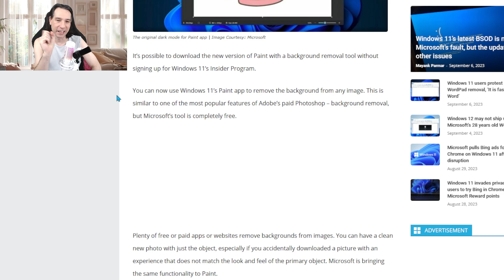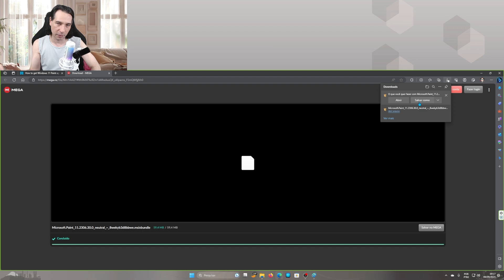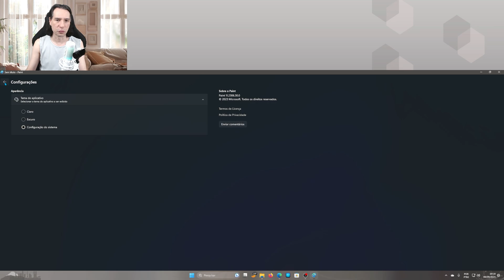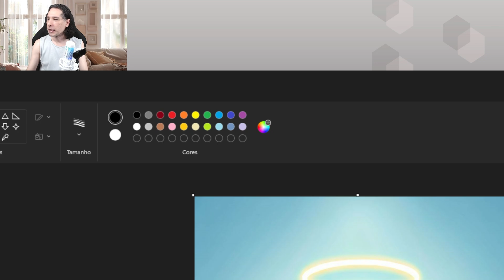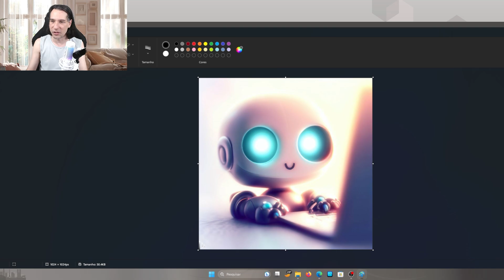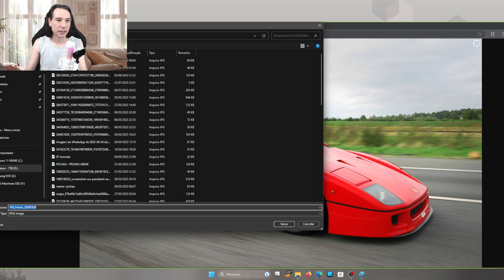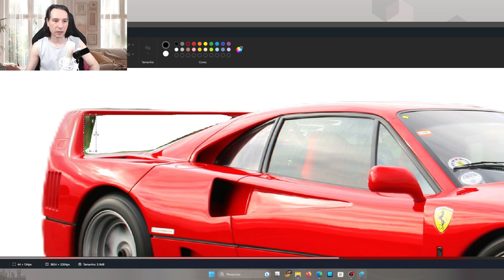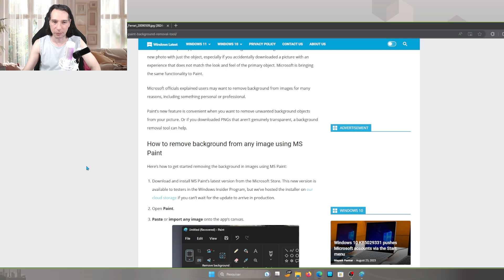🌟Um dos recursos MAIS ÚTEIS da década chegou para o Windows 11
Oi gente, tudo bem por ai? 😊
Esse recurso aqui eu tenho certeza de que muitos de vocês vão ADORAR. Agora o Paint Brush que vai chegar para o Windows 11 23H2 vai remover o fundo das suas imagens, coisa que aplicativos mais CAROS fazem, como o Photoshop por exemplo, e nesse vídeo vou mostrar como o recurso funciona e como instalar no seu pc se vc não aguentar esperar até sair o 23H2. 😊

🏷️ Echo Dot 5ª geração
🏷️Case para HD externo usb 3.0
🏷️Office 365 ORIGINAL da Microsoft :
🏷️Adaptador (Dongle) Wi-fi USB 5ghz
🏷️SSD Kingston de 480gb:
🏷️Monitor LG Ultrawide 29 polegadas
🏷️Amazon Fire Tv Stick
🏷️Filtro de linha CLAMPER
1 tomada
5 tomadas
8 tomadas
🏷️Adaptador (Dongle) Bluetooth 5.0
🏷️Placa de vídeo RTX 3060
🏷️Microfone usado nesse vídeo (HyperX Quadcast S):
🏷️Câmera usada nesse vídeo (Logitech C920 pro):
🏷️NVME PciExpress 4.0 Kingston:
🏷️Water cooler Lian Li Galahad 240mm